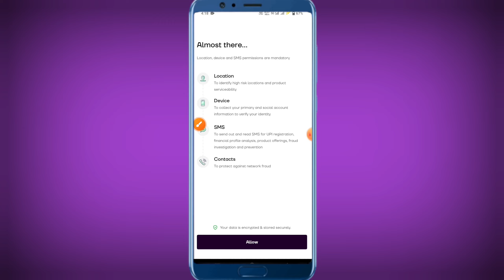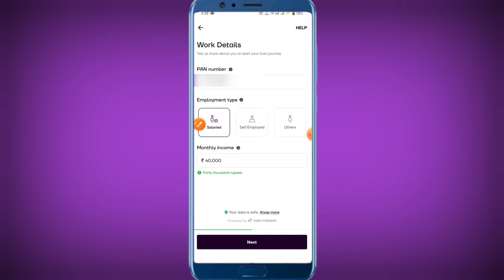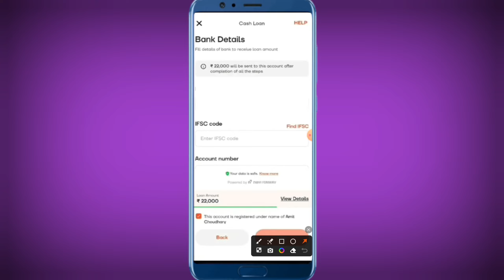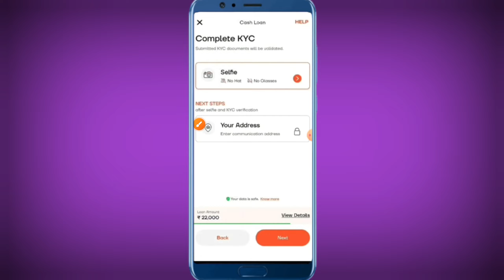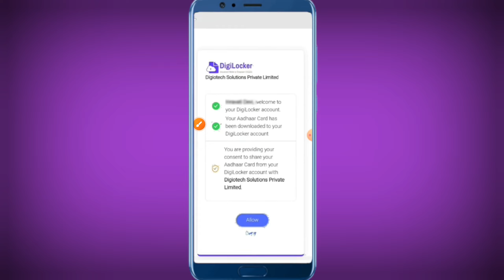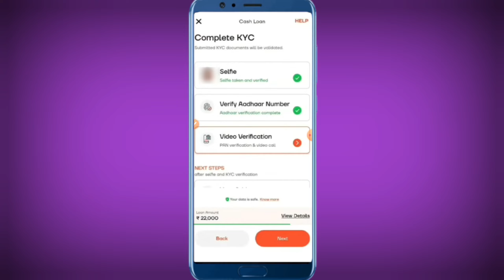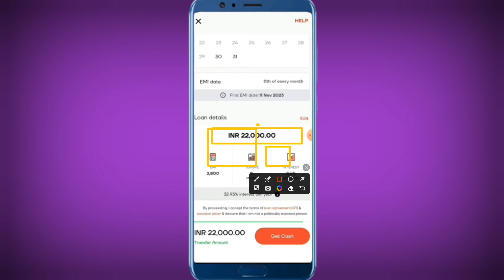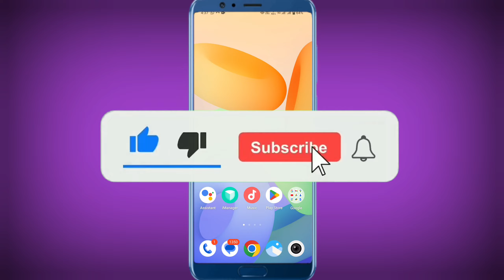Instant Personal Loan Kaise Le 2024 - Fast Approval Loan App Without Income Loan App Low Cibil Score